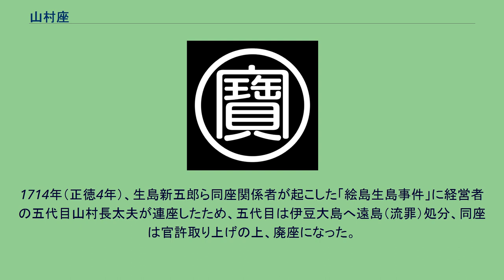山村座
長太夫の定紋（丸に宝の字）。
山村座（やまむらざ）は、かつて存在した歌舞伎の劇場である。
1642年（寛永19年）に江戸・木挽町四丁目（現在の東京都中央区銀座6丁目）に開かれ、河原崎座・森田座（のちの守田座）とともに「木挽町三座」と呼ばれ、元禄年間に官許を受けた劇場として、中村座、市村座、森田座とともに「江戸四座」と呼ばれた。
1714年（正徳4年）、同座を舞台に起きた「江島生島事件」の結末とともに官許没収、廃座となった。
存続期間は72年間であった。
木挽町を芝居の街とした、歴史上最初の劇場として知られる。
1642年（寛永19年3月）、小兵衛という人物が江戸・木挽町四丁目（現在の東京都中央区銀座6丁目）に櫓を建てて開座した。
これが、現在も歌舞伎座が存在する木挽町に劇場が誕生した最初の出来事である。
1644年（正保元年）に山村長兵衛という人物が開座したという説もある。
開座した人物は岡村長兵衛であり、岡村座（おかむらざ）であったという説も存在する。
小兵衛が初代山村長太夫の前名であるとも、岡村長兵衛が初代山村長太夫の前名である、とも言われる。
開座当初から、1660年前後（万治年間）に初代の子である二代目山村長太夫が同座を継承するころまでは、軽業（アクロバット）等の見世物・小芝居を上演する芝居小屋であった。
都座、村山座（のちの市村座）は同座に先行して存在したが、河原崎座（木挽町五丁目、開祖・初代河原崎権之助）、森田座（同、開祖・森田太郎兵衛）は同座より遅れて、それぞれ1656年（明暦2年）、1660年（万治3年）に開座している。
三代目山村長太夫が座元に就任する1670年（寛文10年）前後、大芝居（歌舞伎）の劇場へと業態を変換している。
三代目はもともと初代の甥・岡村七十郎であり、二代目に養子入りして岡村五郎左衛門と改名、そして三代目を襲名した人物である。
三代目が山村姓の初代であり、初代・二代目までは岡村姓であったとする説もある。
守屋毅によれば、三代目登場以前は山村座の前史的時代であり、座元が「長太夫」を名乗ったのも三代目からであるとしている。
三代目の時代である延宝年間（1673年 – 1681年）に、中村座（堺町、現在の中央区日本橋人形町）、市村座（葺屋町、現在の中央区日本橋人形町3丁目）、森田座（のちの守田座、木挽町五丁目、現在の中央区銀座5丁目）の官許四座の制度が定着している。
この延宝年間のころに三代目の養子となった者が四代目山村長太夫を襲名している。
このとき、まだ五代目山村長太夫は生まれていなかった。
1697年（元禄10年）ころ、三代目の子・山村七十郎がわずか満9歳で第五代長太夫を襲名しており、幼少にして山村座の座元を継承する。
このとき四代目は隠居・剃髪し、浄閑と改名している。
1703年（元禄16年正月）、同座で初演された『傾城阿佐間曾我』が、『仮名手本忠臣蔵』の成立よりも先行して赤穂事件を扱った作品であるといわれている。
1704年（元禄17年7月）、二代目市川團十郎（1688年 - 1758年）が同座で襲名披露を行い、しばらくは役に悩んだが、1713年（正徳4年4月）には『花館愛護桜』を同座において初演、助六（二番目『助六由縁江戸桜』）を演じてこれが出世作となっている。
二代目團十郎の後ろ盾には、同座が専属契約する人気役者の生島新五郎がついて指導していた。
1714年（正徳4年）、生島新五郎ら同座関係者が起こした「絵島生島事件」に経営者の五代目山村長太夫が連座したため、五代目は伊豆大島へ遠島（流罪）処分、同座は官許取り上げの上、廃座になった。
これにより「江戸四座」は「江戸三座」になった。